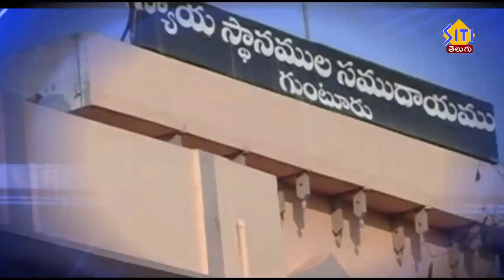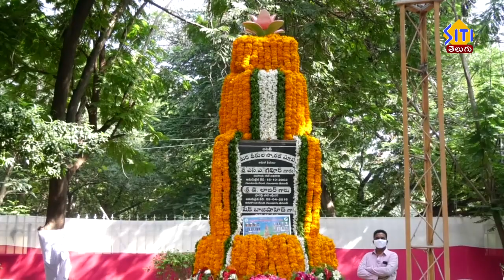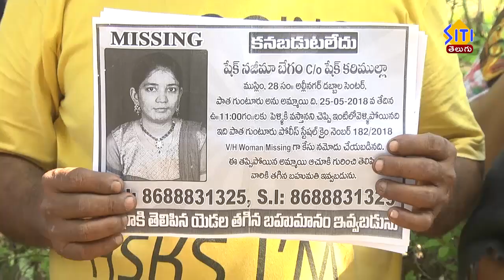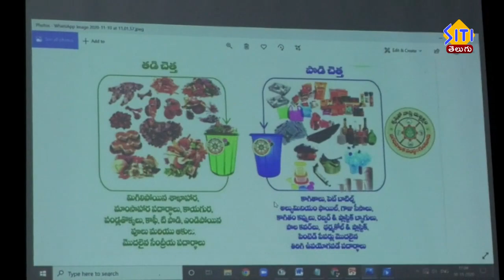guntur sitinews 10 11 20 2pm